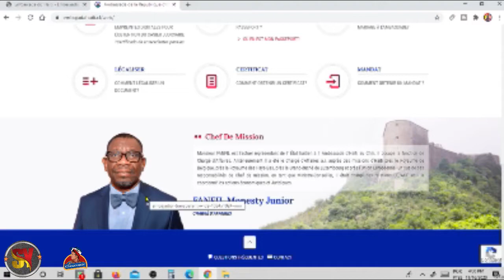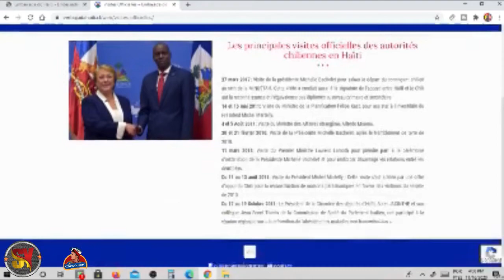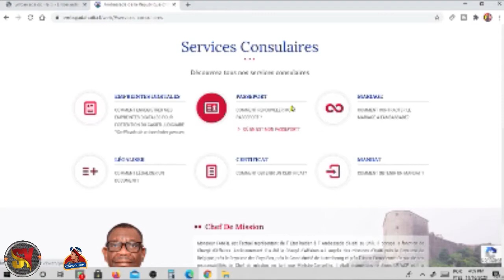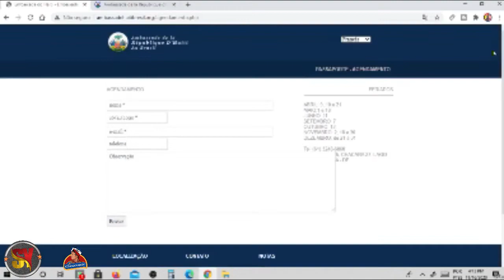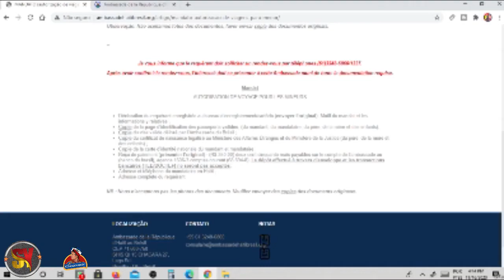Ambassade d'Haïti au bresil et Ambassade d'Haïti au chili difference entre les deux!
Pa bliye  ABÒNE ak chanel la siw twouve travay nap fè enpotan mesi deja pou kontibisyonw . like paj facebook, instagram, twitter nou an pouw ka toujou konekte avè nou.